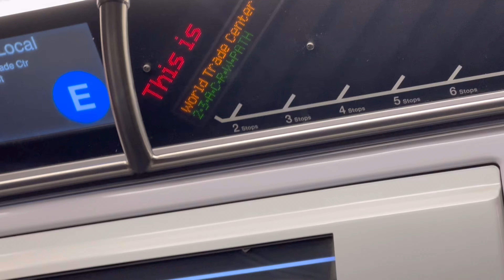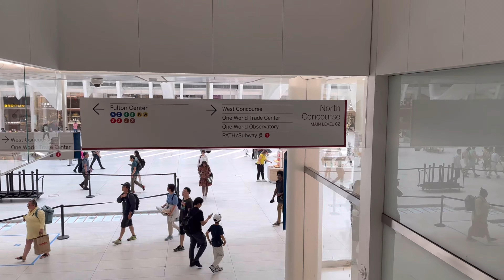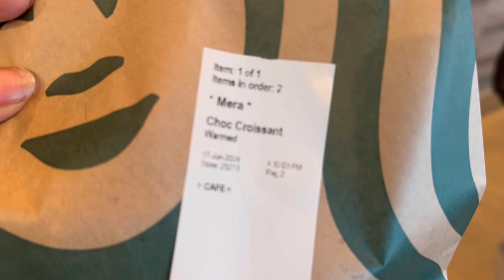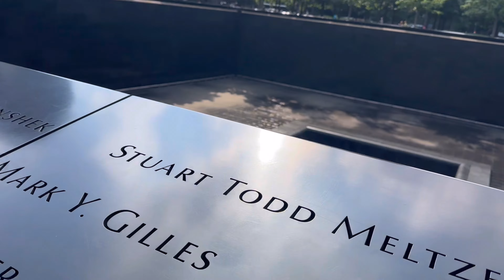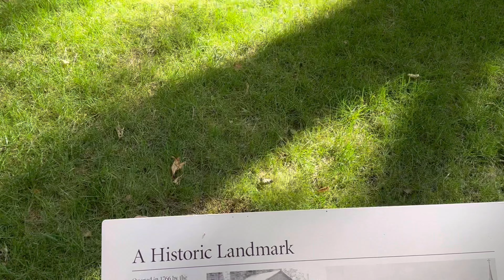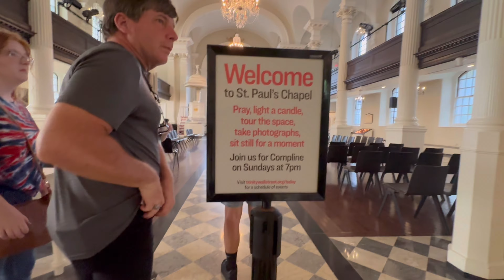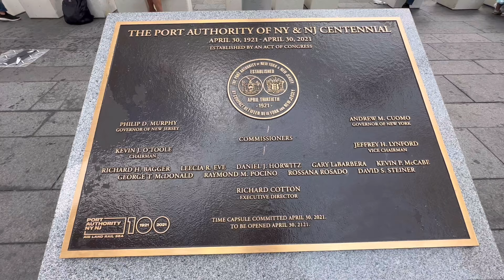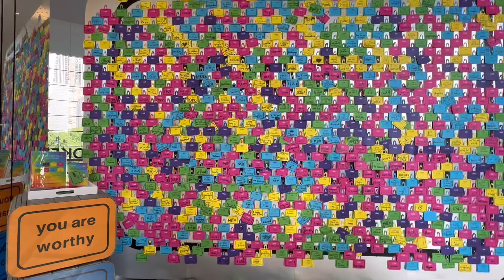New York City : WORLD TRADE CENTER